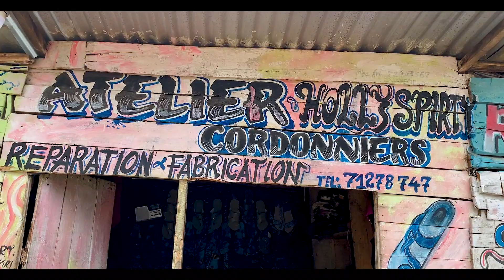Ingene NDAGEZE MWUYU MWUGA wo GUSHONA IBIRATO 👞ibyo ndaciyemwo | Ubuzima Bwanje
Urakoze kuRaba Ino video

bishasha ntibikurengane.